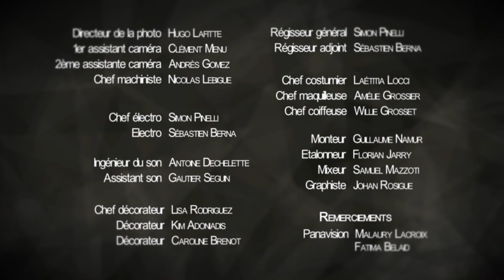رمضان فاميلي | الحلقة #14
يوميات أسرة جزائريّة، العديد من المواقف المضحكة التي يمكن أن نواجهها.
تحضيرات العرس، تبادل أطراف الحديث مع الجيران والعديد من المواقف الأخرى تكتشفونها في رمضان_فاميلي مع